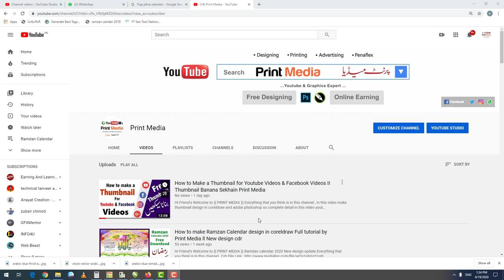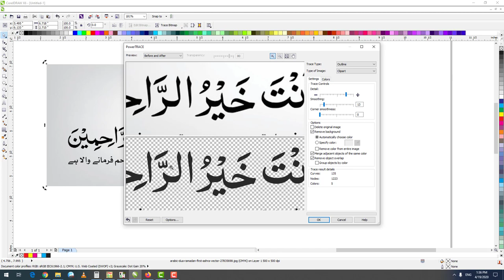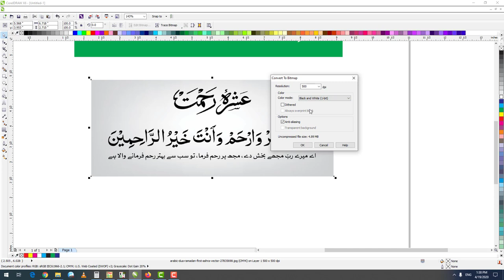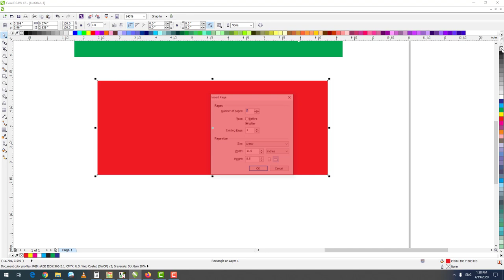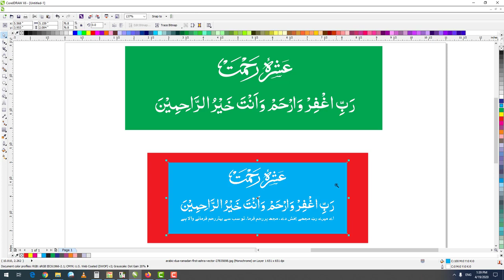How to Trace Bitmap Image in CorelDraw II Urdu aur Arabic Kitabat Ko Tarcena Sekhain Print Media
Hi Friend's

Welcome to  {{ PRINT MEDIA }}
this video bitmap image trace in coreldraw complete urdu and hindi voice so this bitmap image use tool bitmap trace tool and trace outline tool sum setting and final bitmap image convert to cdr so enjoy this video
Everything that you think is in this channel ,
as channel main ap sabko ye bataya gya hai kay apne urdu ho ya arbic ya koi bitmap image ho ap uske kesy cdr main change kar sakty hian  as video main mukmal tafseel ap bataya gya hai ka  apne kesy kesy tool use kar kary bhot kam time main jpg image ko trace saktay hain how to trace bitmap image in coreldraw
Subscribers to this channel are most dedicated to the beginner student who wants to teach something .Thanks for all Subscriber
Search Results

Camtasia: Screen Recorder & Video Editor Complete Course Only 5 Videos
trace image in coreldraw,
how to trace image in coreldraw x7
how to trace my bitmap file in corel draw
how to convert image file to vector in coreldraw,coreldraw
how to trace image in coreldraw x6
how to trace logo line art image in coreldraw in hindi,coreldraw tutorial,how to trace
how to use trace bitmaps
bitmap to vector,how to trace a image in coreldraw,image to vector

 __/ SOCIAL LINKS \_